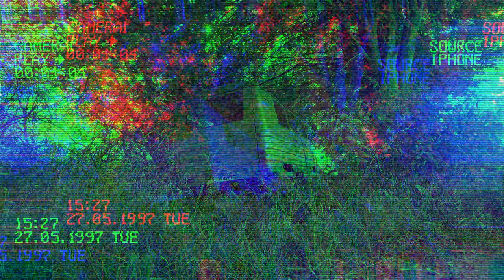Kubaku feat. Kasz Kesz , Pablo Prent - Do 90 wracam prod. Baku Beats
Witam i zapraszam do sprawdzenia pierwszego z singli promujących moją płytę \\Back To The 90S\\. Dziękuje wszystkim , którzy pomogli w powstaniu tego teledysku. Również tym,którzy mnie obserwują i wspierają w tym co robię jak i tym , którzy są tu czysto z przypadku i mam nadzieję pozostaną już na dłużej. 5!

Kubaku - Do 90 wracam
Tekst : Kubaku , KASZkesz
Muzyka : Baku Beats
Realizacja nagrań-  Korrect Art Studio
Scratche / Cuty : Pablo Prent . Korrect Art Studio
Mix , Master i Video : KorRect Art Studio

CHełm 2023